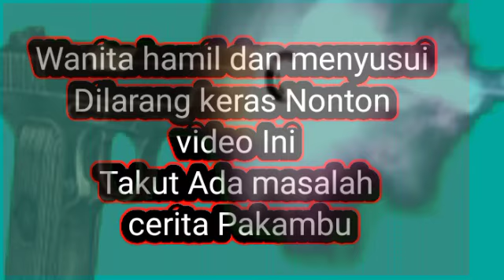RAJA PAKAMBU CERITA AMA PUR